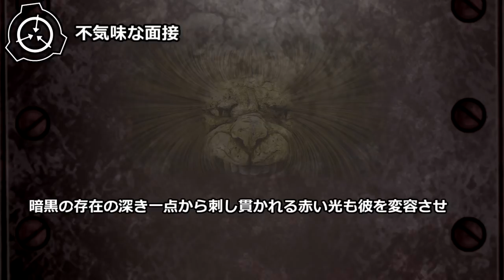【怪異188】不気味な面接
机に着いた男は、彼の前に立つ宇宙的恐怖が前後に覚束無げに動き廻り、名状し難い喚き声を上げ続けているのを眺めていた。

translator: Kwana
※朗読用に一部改変しています。